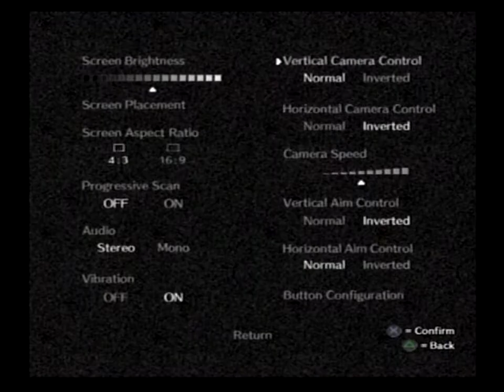LP 5:3 Jouons à Shadow of The Colossus: Perdu dans le désert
Désolé pour tous ceux qui écoutent la vidéo en Stéréo/Surround la musique du jeu va seulement sortir du côté droit :S.